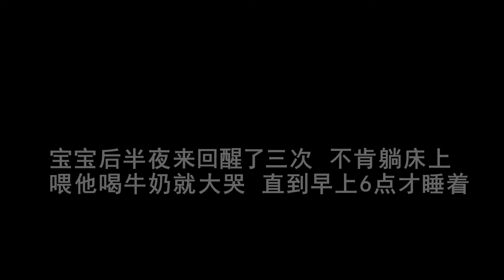戒奶第一天，寶寶牛奶也不喝，半夜哭鬧不肯睡，大家說該咋辦？【鄉野小希】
戒奶第一天，寶寶牛奶也不喝，半夜哭鬧不肯睡，大家說該咋辦？